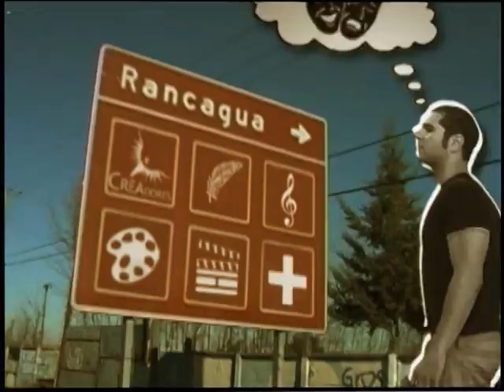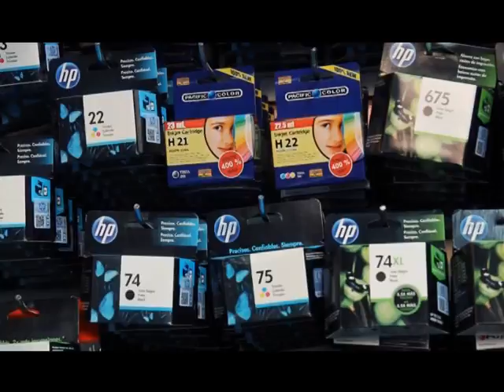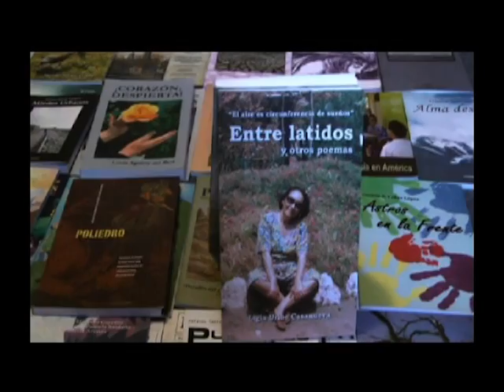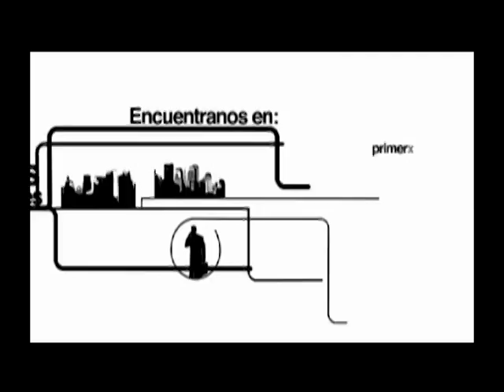PROGRAMA 149, ENTREVISTA A FLAVIO ANGELINI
ENTREVISTA AL ESCRITOR FLAVIO ANGELINI